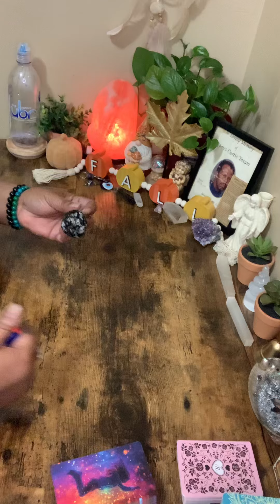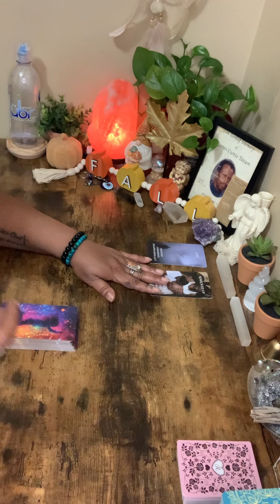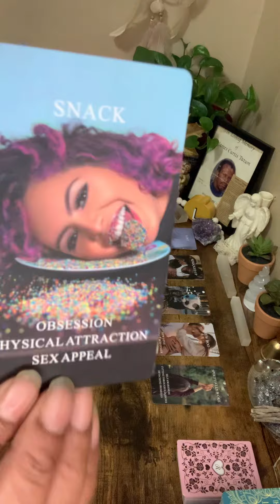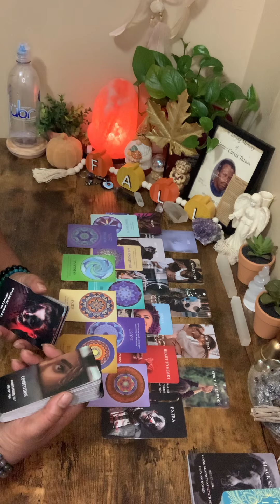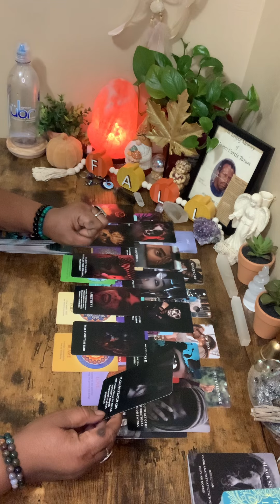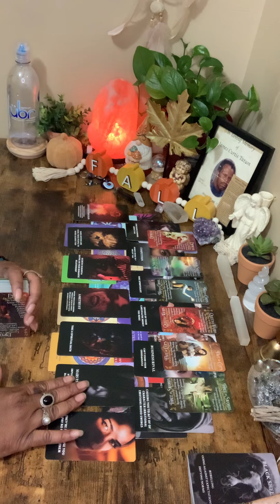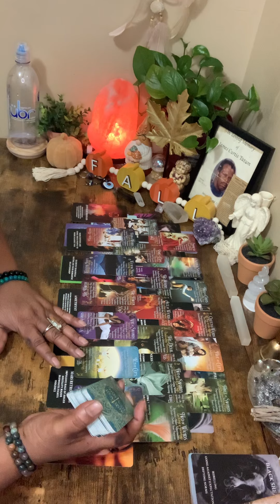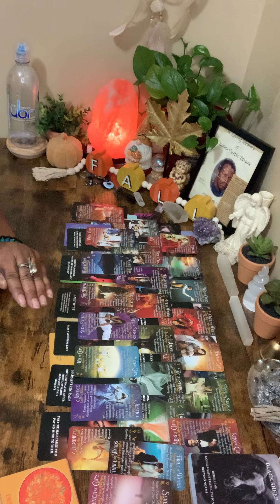IF THIS AINT HOT"NEWS"OFF THE PRESS I DONT KNOW WHAT IS...CHILEE THIS A WHOLE MESSY SOAP ￼OPERA!!🥴😳🤭